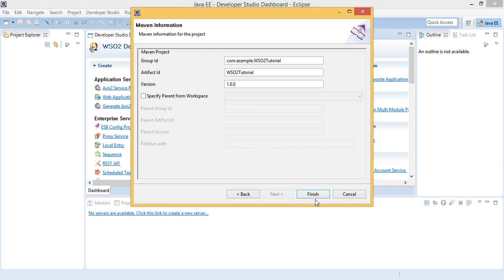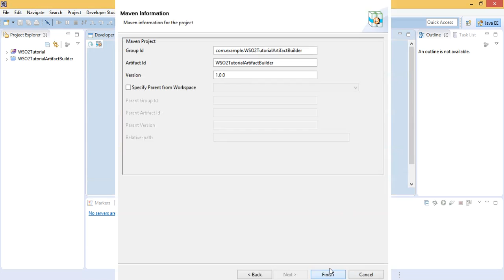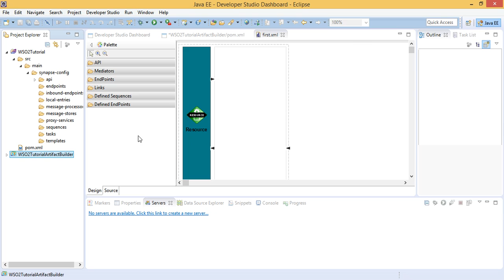Create WSO2 ESB Project in WSO2 Developer Studio Tutorial